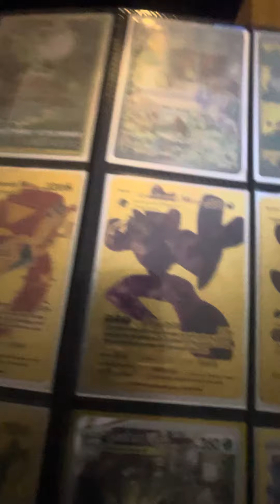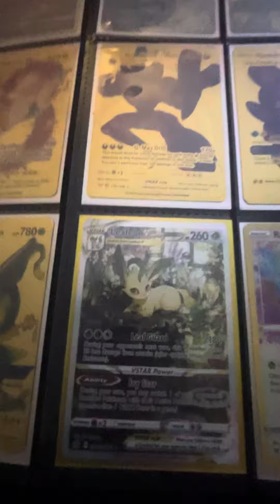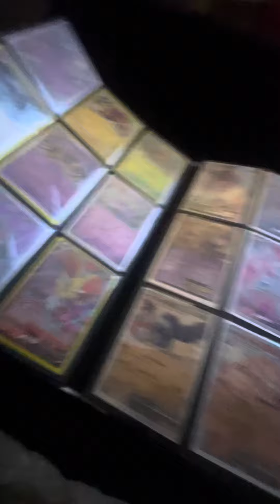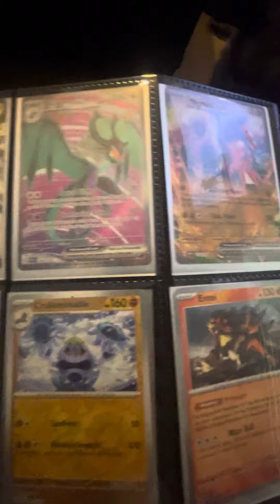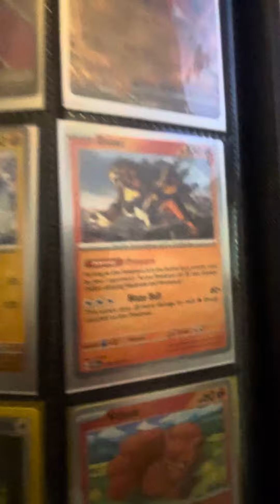Pokemon binder cards(From my birthday)Read Desc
The Glaceon v,Wo-chein ex,Great tusk ex,Arcanine ex,Lycanroc ex,Pikachu ex,Noivern ex,and Koraidon ex are all from The Cheerful TCG.If your a pokemon card collector you should stop by and pick up some cards yourself,cya later!